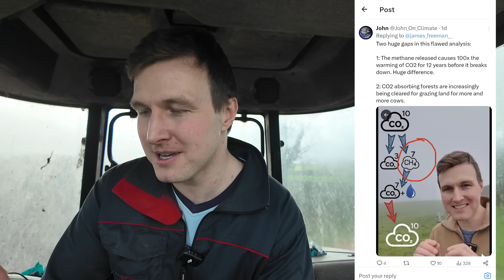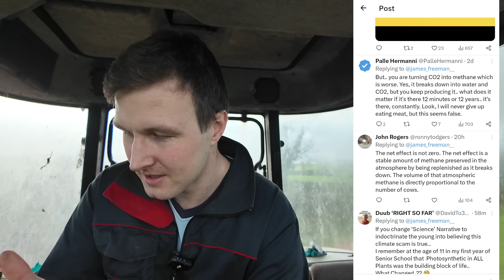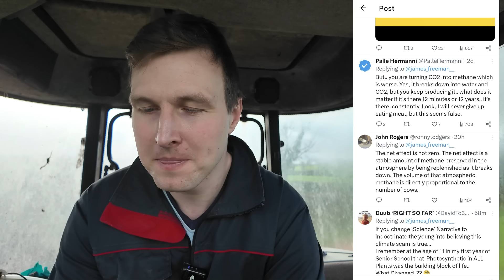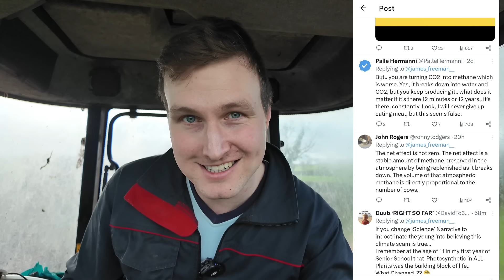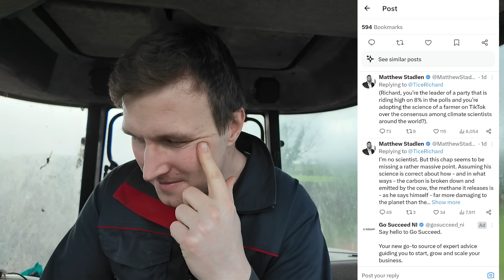I made a viral video exposing the truth about methane from cows!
Caveats!!

As I have stated many times, this is true for stable cattle numbers, like in the UK. Methane is ~70% of dairy cow emissions not all of their emissions.
Farmers should ask to be calculated in the SAME way as every other industry.